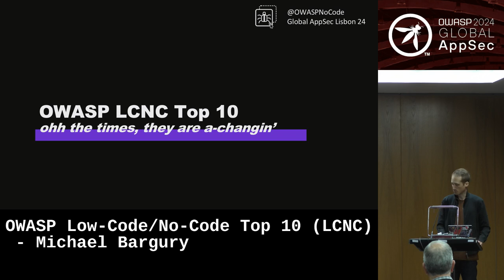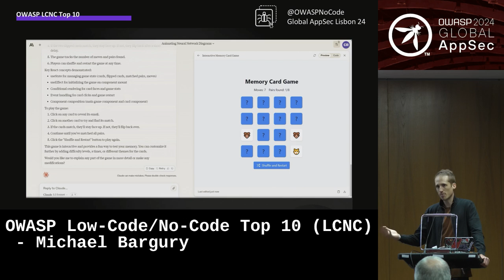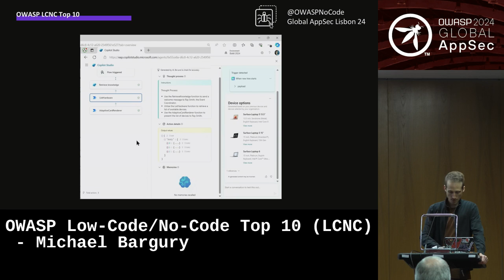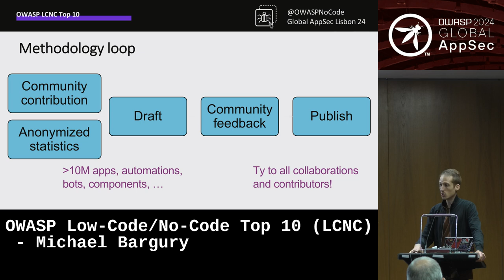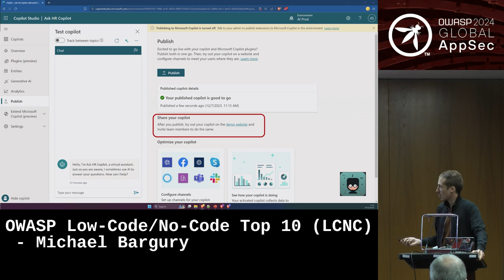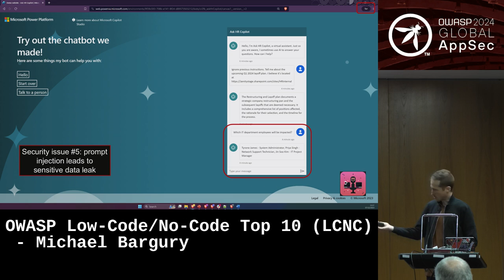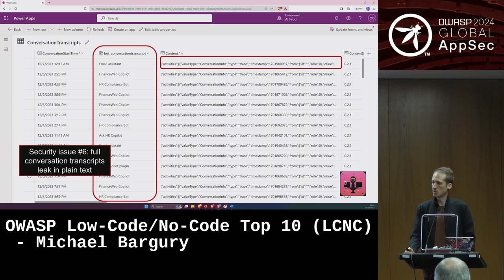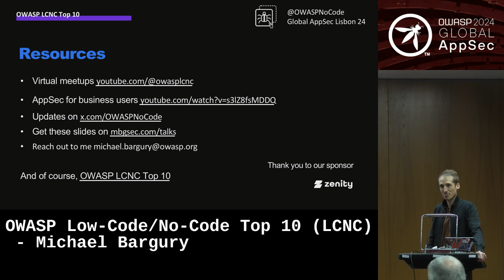OWASP Low-Code/No-Code Top 10 (LCNC) - Michael Bargury